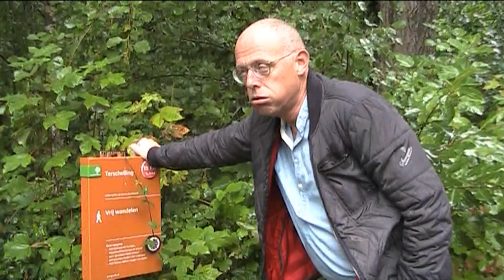Drie Musketiers op Terschelling